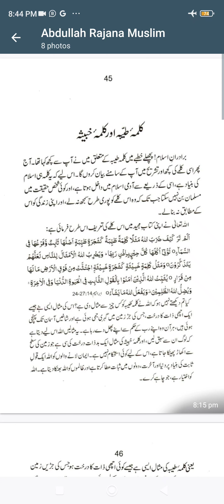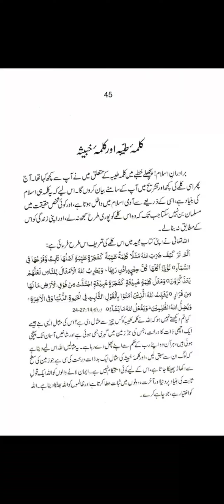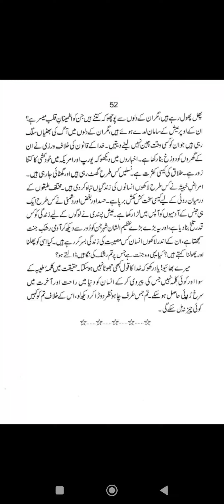📢Khutba👉 Kalma Tayyaba Aur Kalma Khabisa By Jb Md Abdullah Ehsan | Dr Madhatullah Khan Sherwani